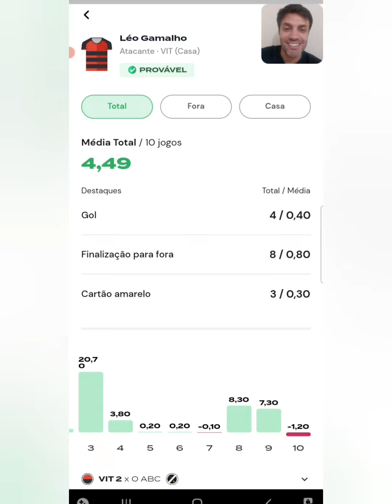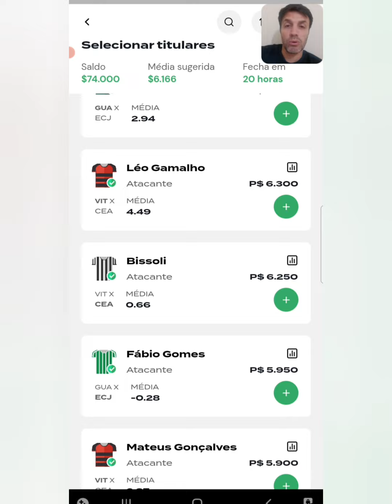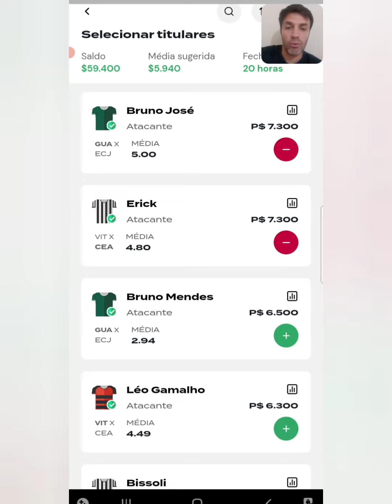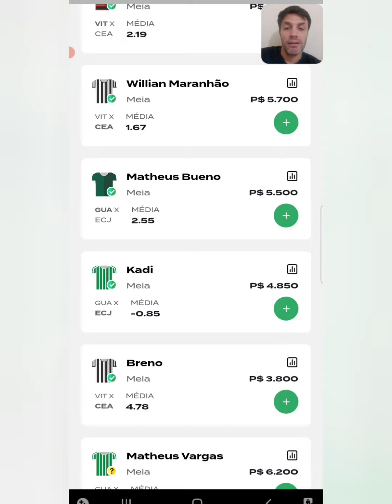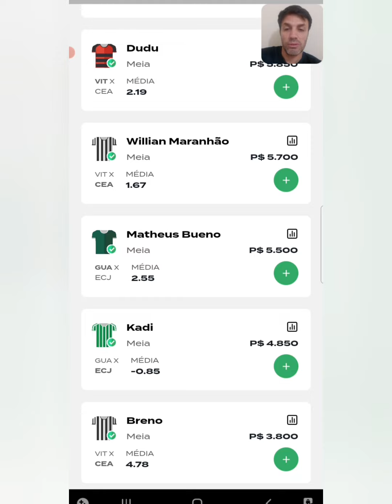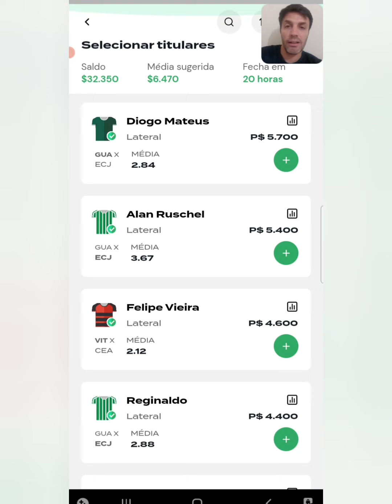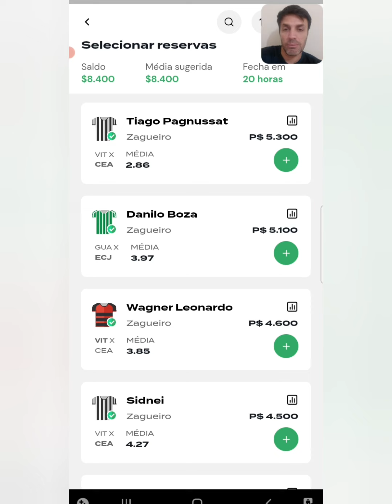REI DO PITACO | DICAS DO CAMPEONATO BRASILEIRO SERIE B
Guarani x Juventude
Vitória x Ceará